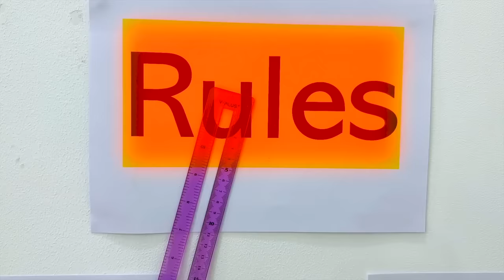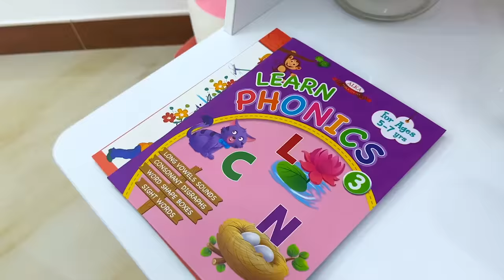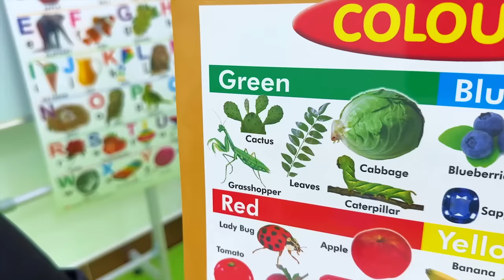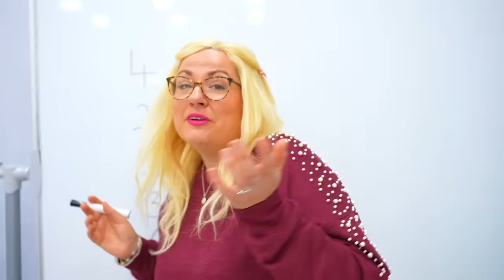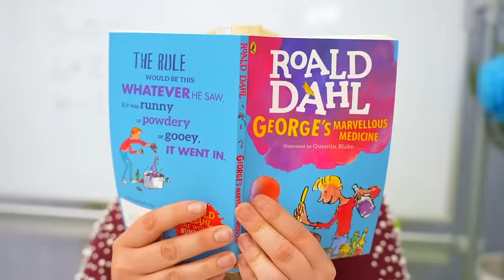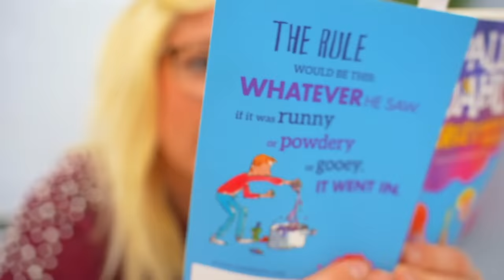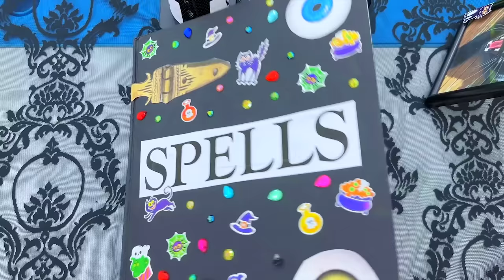Ruby and Bonnie in the Back to School story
Ruby and Bonnie goes to school but does not understand the rules about the correct etiquette as well as healthy eating habits. The school teaches everything to become a great student with the correct guidance.